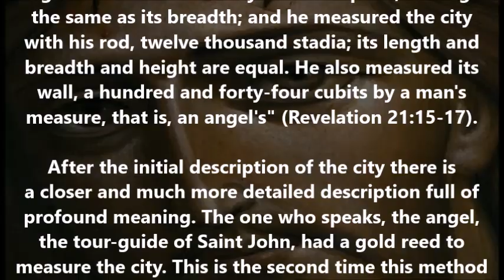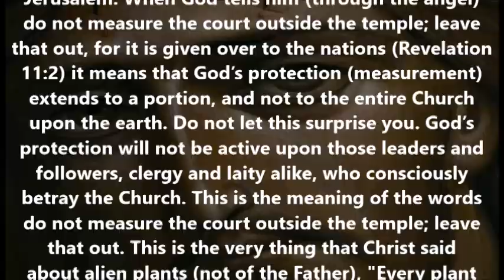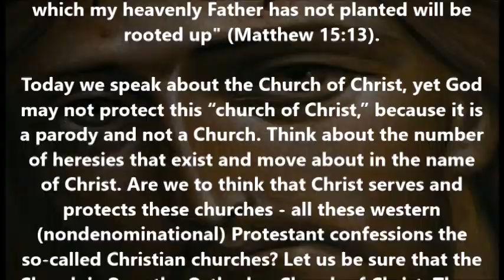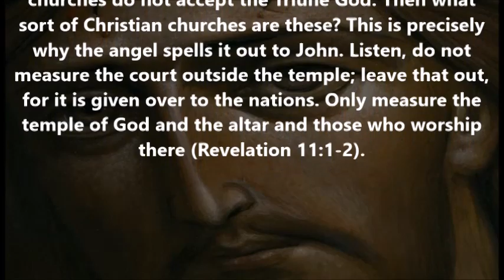On the secularized unprotected "church"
(From the soon to be released Volume 5 of the commentary of
Elder Athanasios Mitilinaios on the book of the Revelation - Volumes 1-4 are available